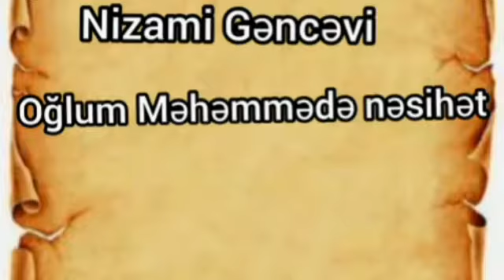"Oğlum Məhəmmədə nəsihət"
Bərdə Regional Mədəniyyət İdarəsinin tabeliyində olan Bərdə rayon MKS-nin Qaradırnaq kənd kitabxana filialı dünya ədəbiyyatının görkəmli nümayəndəsi, dahi Azərbaycan şairi və mütəfəkkiri, bəşəriyyətin bədii fikir salnaməsində yeni səhifə açmış nadir şəxsiyyət Nizami Gəncəvinin anadan olmasının 880 illiyi münasibətilə "Oğlum Məhəmmədə nəsihət" adlı videoçarx hazırlayıb.